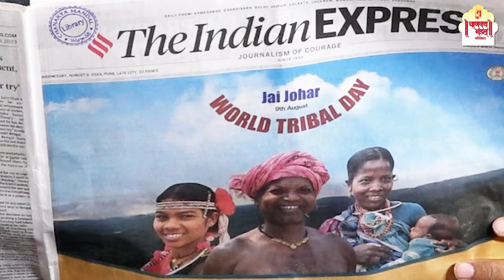How to read Newspaper..? | UPSC | MPSC | Swapnil Mungale | Chanakya Mandal Pariwar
A special session for those who are preparing for UPSC or MPSC while doing Graduation..
Topic: How to read Newspaper..??

Guidance by
Swapnil Mungale Sir
CEO, Senior Faculty, CMP

👉 Time: 6:00pm
🔸 Online: Live on ZOOM

Unlock the secrets to becoming a skilled newspaper reader with our comprehensive guide! In this enlightening video, we'll teach you step-by-step how to effectively read and absorb the wealth of information presented in newspapers.

🔍 What You'll Learn:

Headline Decoding: Discover the art of deciphering headlines to quickly grasp the main idea of an article.
Critical Reading: Develop critical thinking skills to analyze articles, identify bias, and separate facts from opinions.
In-Depth Reading: Dive deeper into articles that are most important for UPSC, MPSC
Vocabulary Expansion: Enhance your language skills by encountering new words and phrases in context.
Note-Taking Techniques: Master effective note-taking strategies to retain key information and ideas.

🎓 Who Should Watch:

Students aiming to improve their reading comprehension and analytical skills.
Professionals seeking to stay informed and engage in intelligent conversations.
Curious minds wanting to make the most out of their daily newspaper reading routine.

आमच्याशी (Instagram) इंस्टाग्राम चॅनेलद्वारे जोडले जाण्यासाठी खालील लिंकवर क्लीक करा :
Instagram.com/chanakyamandalpariwar